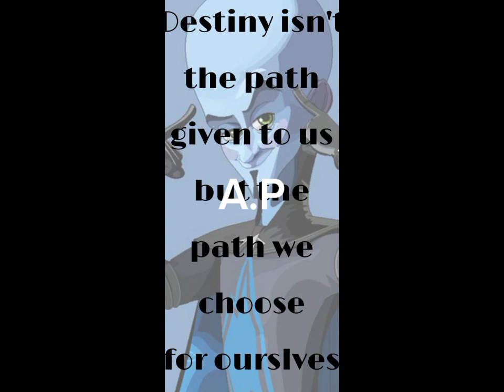random fights pt 1